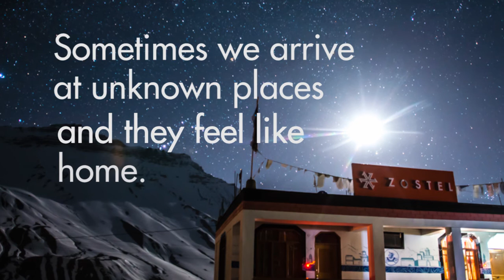Spiti is calling!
Experience the surreal beauty of "The Middle Land" i.e Spiti and get lost in its serene valley.

Come home to the highest hostel in Asia!